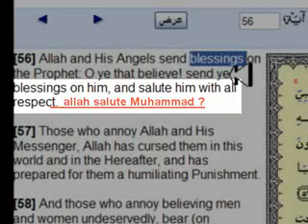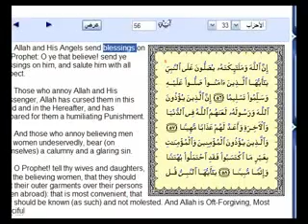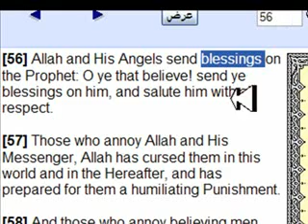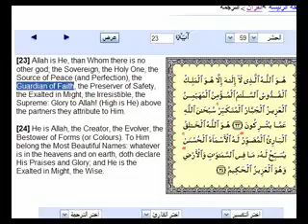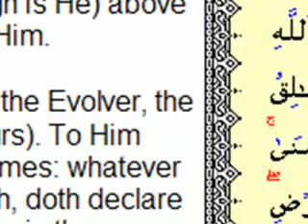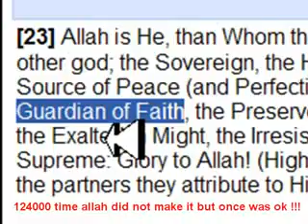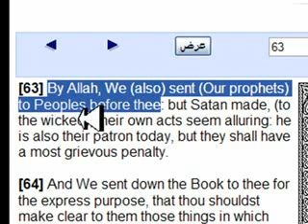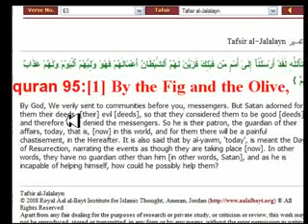if allah is allah how allah pray to allah and swear by allah when he is allah so who is allah?